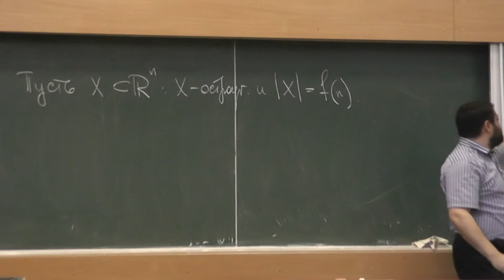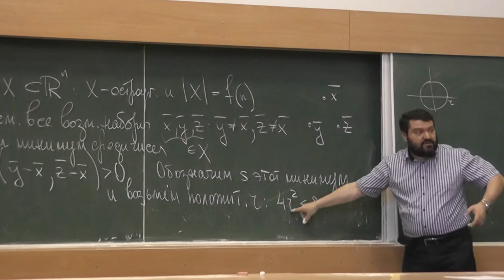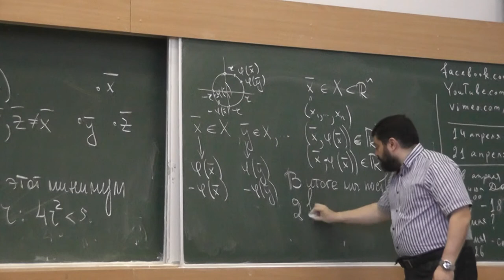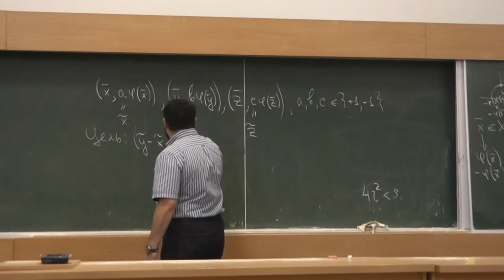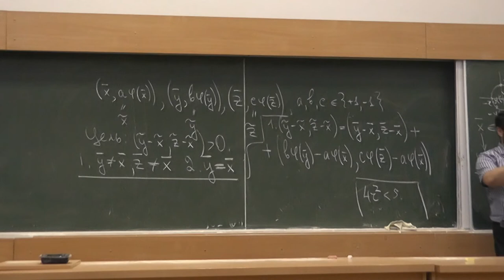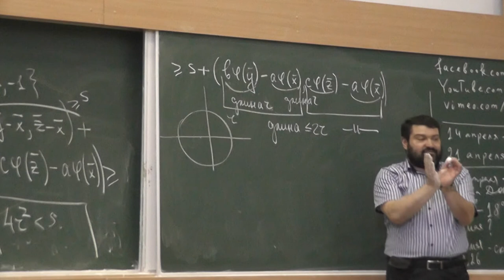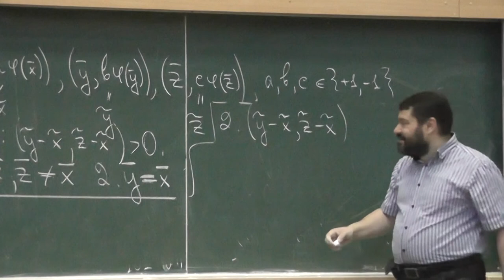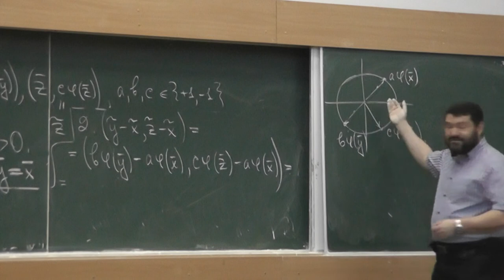6 Удвоение количества точек